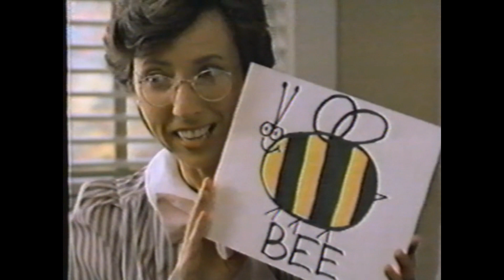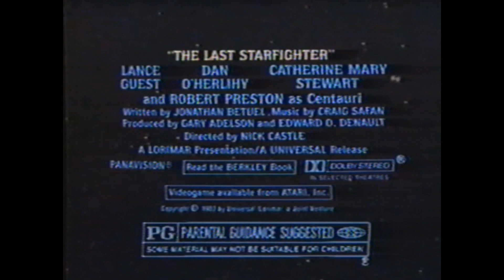Nickelodeon Commercials (1984)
A bunch of commercials taken from the twilight years of Nickelodeon's Silver Ball era during "You Can't Do That On Television".